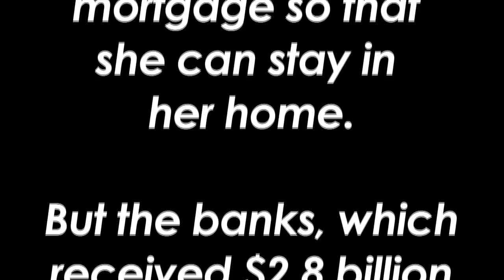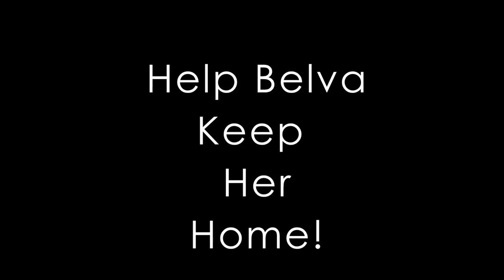Detroit community rallies for neighbor facing eviction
A Detroit community rallies for a neighbor, Belva Davis, facing eviction by Wachovia, a subsidiary of Wells Fargo.